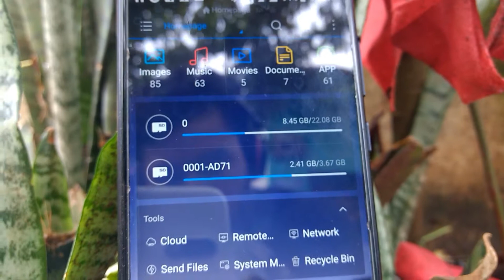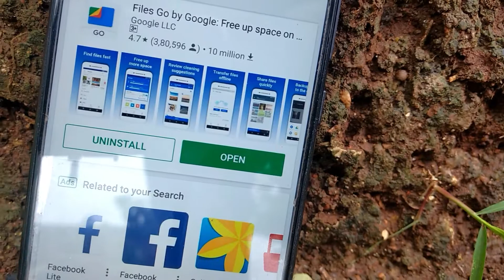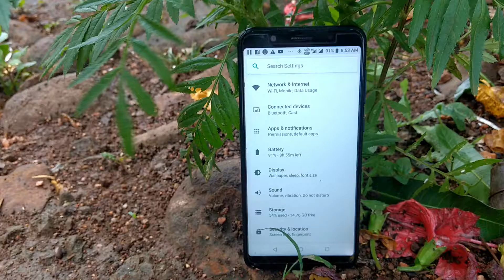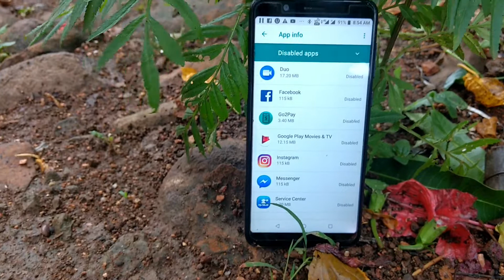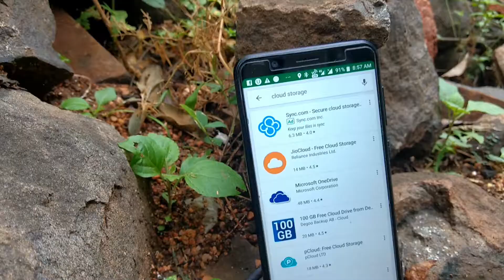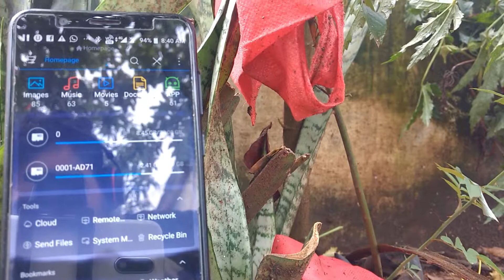Make Your Device Hang Proof (5 Tips) Hindi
Hi everyone,

In this video I am share tip that help you can free up your phone storage and make it hang  proof.
Because if your phone internal storage is full you phone will be hang

Some Extra that I not mention in video,

Use trusted Developer App,
Use Branded external Storage,

Video Cover

Android Hang Issue,
Make Your Mobile Hang proof
How clean Device storage,
how to use google photo
cloud storage,
best lite apps,

 Software :- Filmora Wonder Share
 Camera :- Moto g 4 And Yureka Plus Mobile Camera
Selfie Stick and Tripod
Headphone :- Sony MDR-zx110A